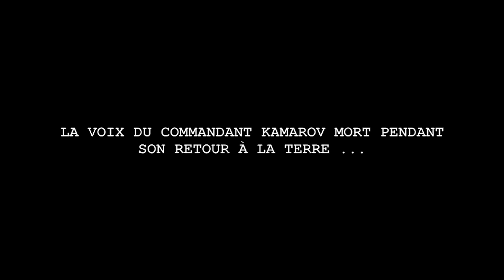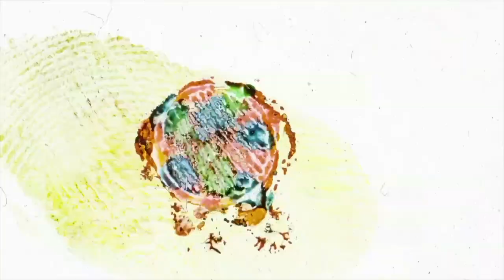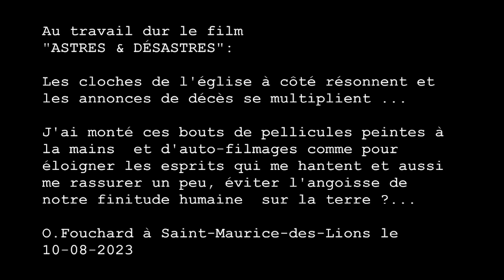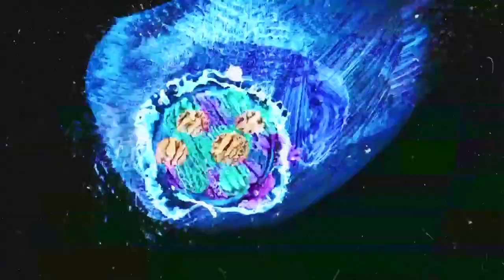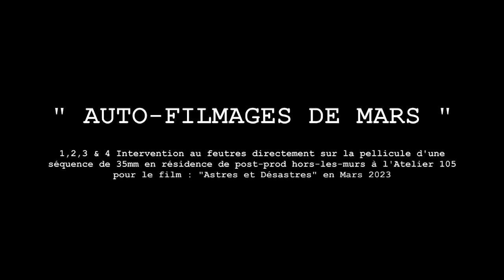AUTO FILMAGE DE MARS erratum MONTAGE 4 HD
AUTOFILMAGES DE MARS erratum MONTAGE 4  / Olivier Fouchard 2023-24
Making-off / Olivier Fouchard au travail sur le film "ASTRES ET DÉSASTRES" en 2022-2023 à l'atelier-logement de Saint-Maurice-des-Lions.

SELF-FILMAGES OF MARS / Olivier Fouchard 2023
Making-off / Olivier Fouchard working on the film "ASTRES ET DÉSASTRES" in 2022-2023 at the studio-housing of Saint-Maurice-des-Lions.